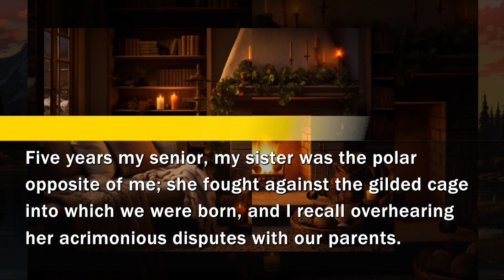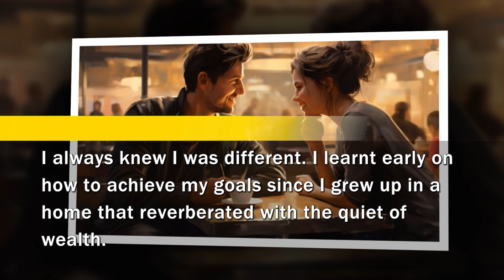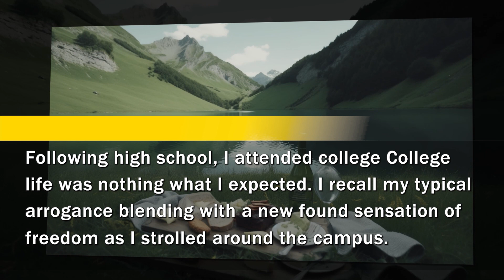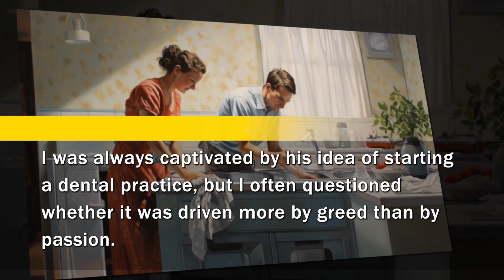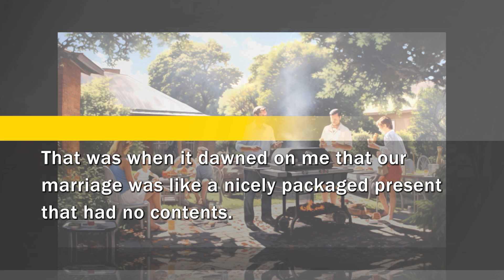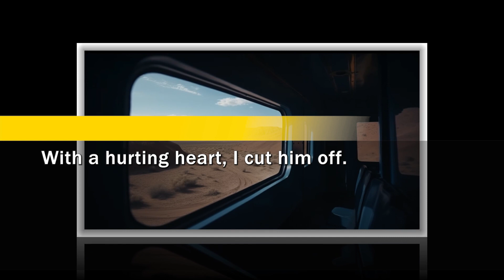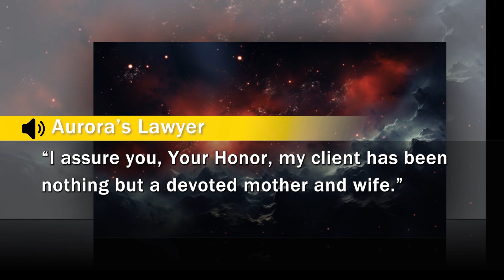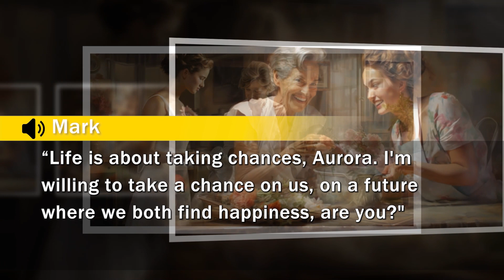The husband I was arranged for marriage dismissed me and hooked up with my sister instead